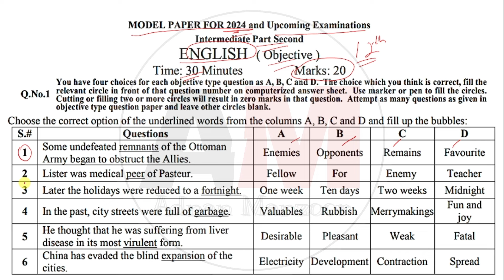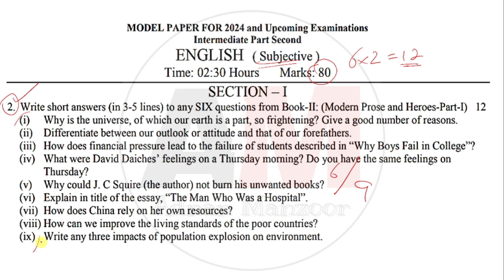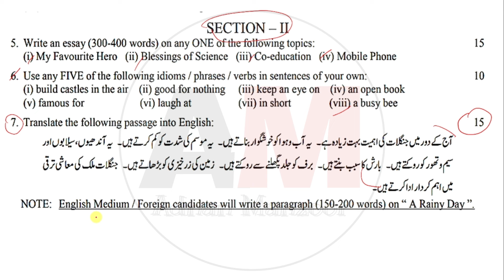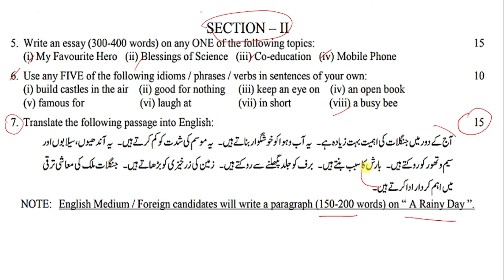12th Class English Model Papers | English Guess Papers Class 12th | fsc 2 English Model paper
12th Class English Model papers 2024 | English Scheme Class 12th | Class 12th English guess paper

The same 12th class paper  is revised for all Punjab boards such as BISE Lahore , Gujranwala , Bahawalpur , Faisalabad , Sargodha , Rawalpindi , DG khan , Sahiwal Boards included in Punjab Board.

English class Guess paper 2024
12th class English guess paper 2024
English Model paper 12th class 2024
12th English guess paper 2024
12th  class English Model paper 2024
12th class English guess
English class 12th  guess paper 2024
English 12th class guess paper 2024
English class 12th  important questions 2024
English guess paper 2024 class 12th
12th class English guess paper 2024
12th class English important questions 2024
English class 12th  Model paper 2024
English important questions class 12th
English class 12th  important questions
English scheme 12th class 2024
12th class English pairing scheme 2024
12th  class English important Model papers
12th English scheme 2024 for punjab boards
12  English important questions 2024
12th class English important questions 2024
12th class English important Guess papers
English important Guess papers if class 9
English class 9 important questions 2024
12th class English pairing scheme 2024
12th English scheme 9th class 2024
12th class English paper pattern 2024
English scheme 2024 class 12th
12th class 2024 English scheme
12th class English Model paper 2024
Guess paper English 12th class 2024
12th class English guess paper 2024
12th class English guess paper 2024
guess paper 12th class 2024
12th pairing scheme 2024